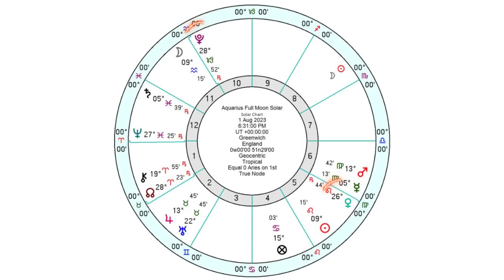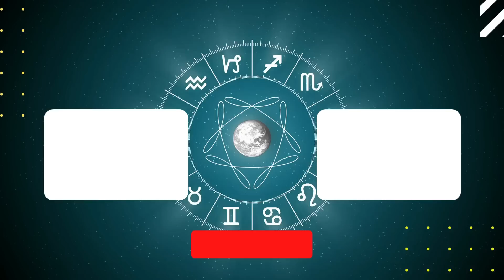Aquarius Full Moon 1/2 August 2023 - Sturgeon Super Full Moon - We, Not I! + Forecasts ALL SIGNS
Aquarius Full Moon 1/2 August 2023 - Sturgeon Super Full Moon - We, Not I! + Horoscope Forecasts ALL SIGNS

⏰TIME STAMPS:
Intro 00:00:00
What to expect 00:02:46
Event Chart 00:07:57
Aries 00:12:12
Taurus 00:15:31
Gemini 00:17:06
Cancer 00:17:49
Leo 00:19:00
Virgo 00:20:52
Libra 00:22:16
Scorpio 00:23:38
Sagittarius 00:25:18
Capricorn 00:26:59
Aquarius 00:28:15
Pisces 00:30:17
WATCH MORE! 00:32:00